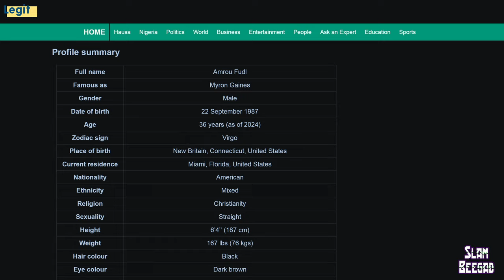Fresh & Fit DELETED Myron's EMOTIONAL MELTDOWN!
THIS unhinged emotional MELTDOWN was deleted from the live stream because Myron is acting too MANLY for people to see EVEN though he doesn't care what YOU think!

Be a Patron & keep my moat filled with water!

BE A SHEEP!